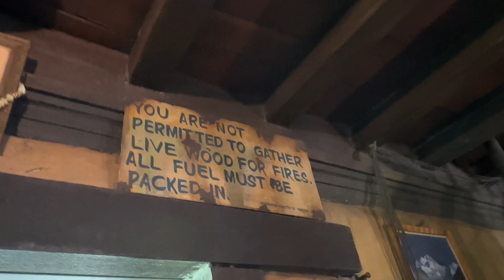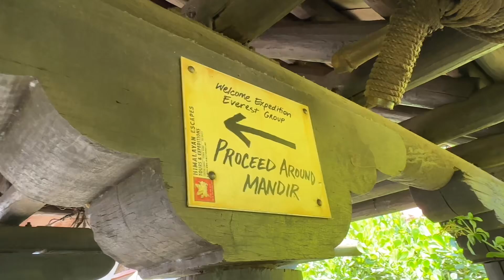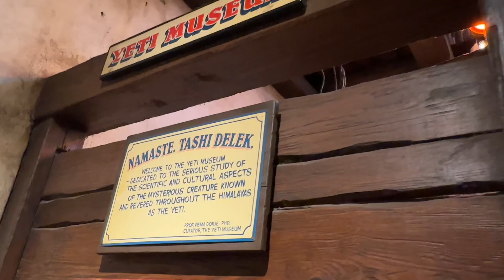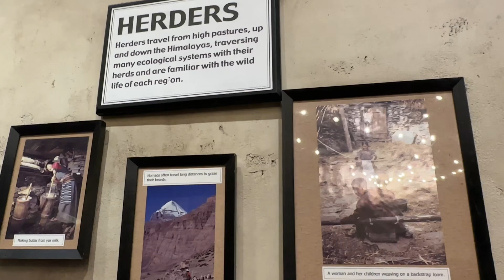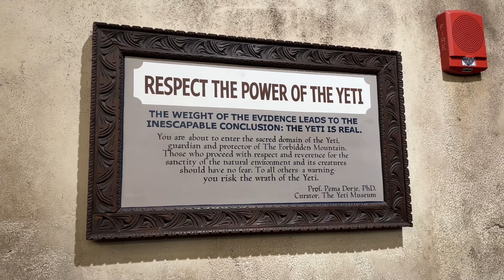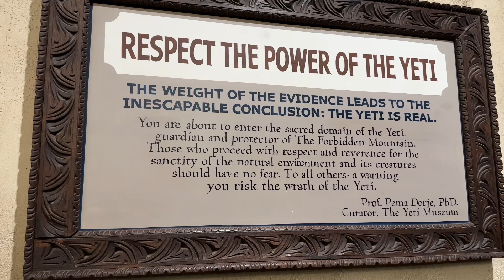Expedition Everest-Animal Kingdom-Walt Disney World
Walt Disney World Animal Kingdom Expedition Everest May 2024